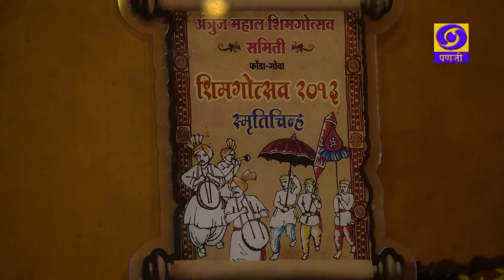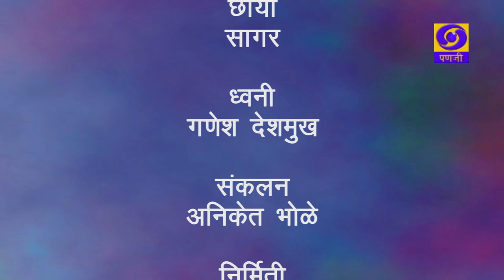Ek Mulakhat- Manohar Naik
Interview with Manohar Naik by Namdev Naik